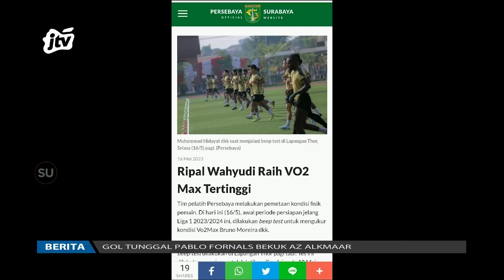Persebaya Gembleng Fisik Pemain Selama Pramusim